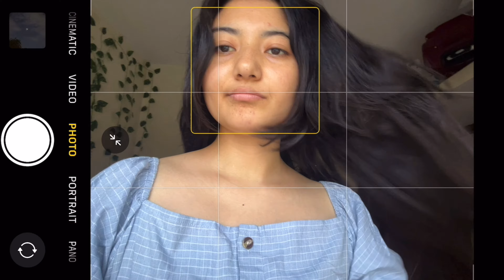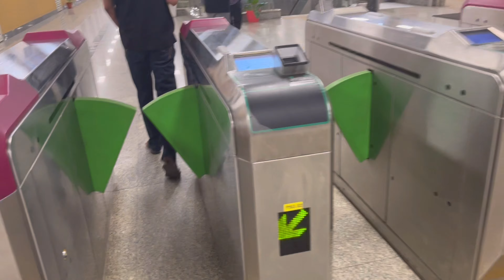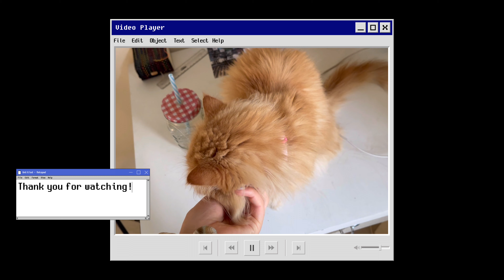Figuring my life out | Solo picnic date | Living Alone Diaries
Watch in 1080p or 4k with maximum volume

I am on my glow up journey and currently trying to romanticise my journey through life in my own ways.  I am still not confident enough to speak on camera but we will surely get there very soon.
Slowly and steadily becoming the best version of me is my goal, hope I will be able to get there someday but for now I’m learning to be at peace with myself and embrace the journey rather than focusing on the end goal.  💌